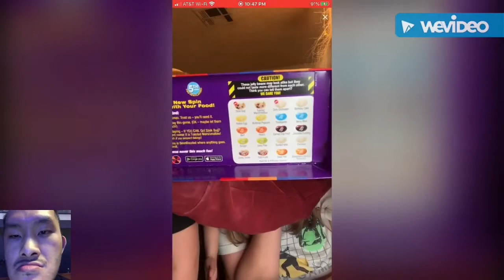BEAN BOOZLED!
Hey Guys In Today’s Video Here is Bamfam Doing The Bean Boozled...

(😎***Follow Me***😎)

Please Follow BamFam!